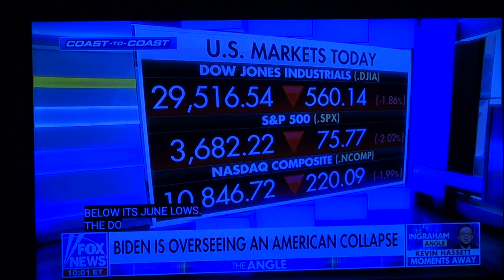THIS B-WORD WANTS THE ECONOMY TO TANK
This is how much she cares about you.  Laura Ingraham is a snake-in-the-grass every night hissing out the most warped, negative, scary, discouraging news she can muster, pretending to be lighthearted, which is even creepier.   When Biden came into office, people were in line for food, businesses were closing, and there was no vaccine.  LAURA IS LYING TO YOU.

A lot of right-wing whackos would love to see the economy crash because (1) they're rich and (2) they don't care about you, and (3) they want all the power, and to enrich themselves more.  It's very sad how Russia has captured the GQP Republicant Party.

But POTUS can handle it.

Biden is (1) growing the economy, (2) expanding green jobs, (2) building roads and bridges, (3) lowering the cost of pharmaceuticals, (4) building plants and factories in the USA, and (5) beating back Russian aggression on democracy around the world, and (6) he's just getting started.  Anybody who wants to see you fail doesn't deserve your support.

In other news, Trump is shitting bricks today, and we know it.  9/23/22